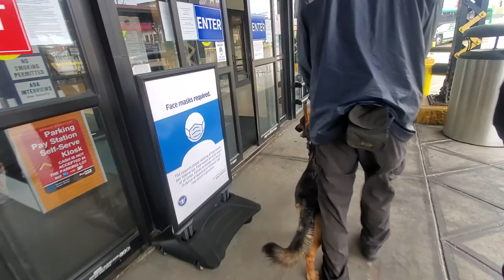Reagan 3rdBF part2 April29th 2021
At 1:48 there is a really good "intelligent disobedience" move that Reagan makes. Technically he is only required to disobey the "forward" command if he sees a car coming. In this case he actively tried to move us away from the car. Its this extra effort that Reagan always gives that makes me think hes worth his quirks.
Unfortunately, the most exciting part of this blindfold was not caught on video. After leaving the bus station we were assaulted by a crazy lady who accused us of stealing her dog and kept trying to grab the leash from me.